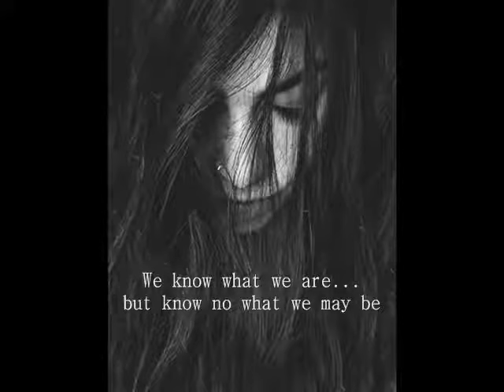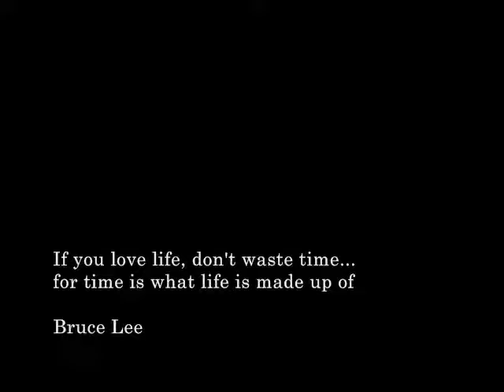TZAD - Oniric Visions (Promo Video)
TZAD - Oniric Visions

Female voice: Ylenia Scimia (soprano)

The New Era (2016) @Sifare Edizioni Musicali srl\DigiBeat